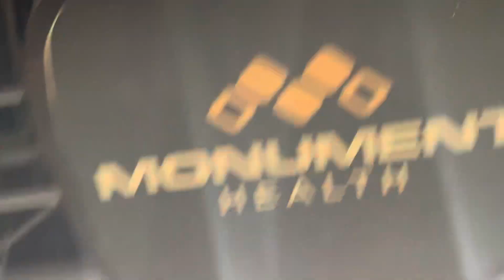The Boyz & Women’s Fancy Shawl Grand Entry Live @ Black Hills 2024